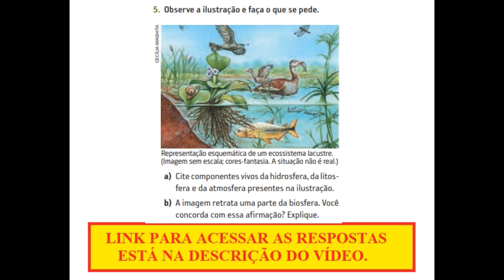Questão de Ciências - Observe a ilustração e faça o que se pede.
Observe a ilustração e faça o que se pede.

a) Cite componentes vivos da hidrosfera, da litosfera e da atmosfera presentes na ilustração.
b) A imagem retrata uma parte da biosfera. Você concorda com essa afirmação? Explique.